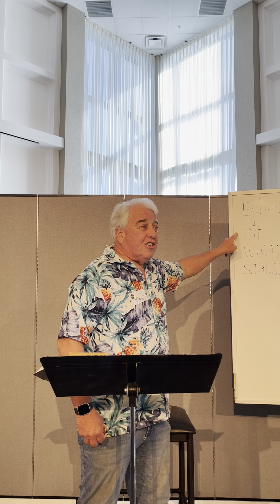Psalms Lesson 4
We finished up Psalm 1 this morning. hope you are encouraged!